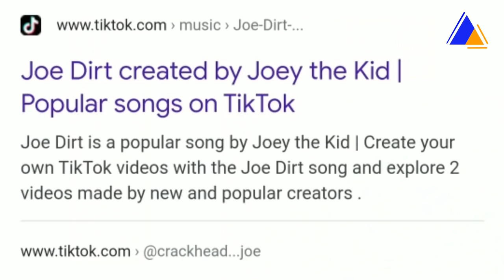Ki briew hasla pyrthei kidei ki phetwir na u metbneng Mars ba sah Alien & mynta ki sahduh ha pyrthei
US Tiktoker claimed human once lived on Mars but fled Mars long ago due to nuclear w@r.

Kane ka video ka long tang kum ka puriskam bad lahtip lypa ngim lah hire ban ngeit saia kiba u briew u mut khlehbiej bad ngeit beit tang ha uwei u ba don kam eh nhi ki briew uta u dei u Blei🙏🙏🙏

Friendly video.
Education video.

Note : Explanation in video (In local language) is much more better than description explanation, in description only small explanation just to let YouTube know what is the video is all about.

1)This video has no negative impact on the original works (It would actually be positive for them)
2)This video is also for teaching purposes.
3)It is positively transformative in nature